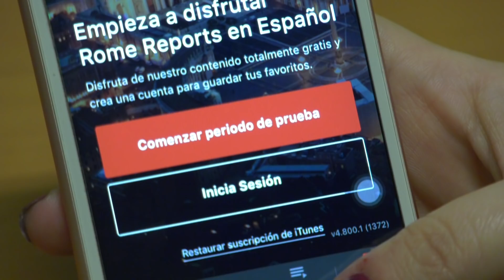¿Quieres ver nuestro programa especial resumen de la Jornada Mundial de la Juventud?